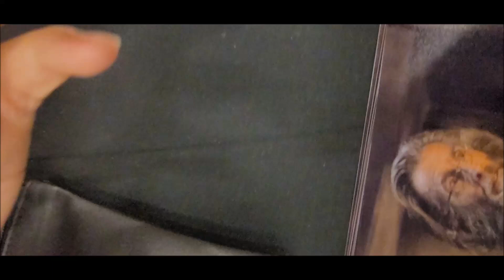TheXLTE part 2 interviews John Glover unedited version July 13th 2024